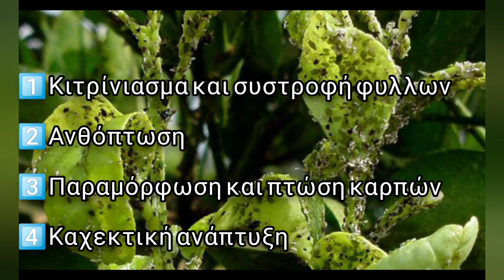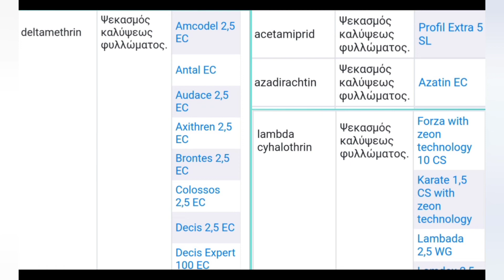Τα φυτά μου γέμισαν έντομα‼️ΤΙ ΚΑΝΩ❓ΑΦΙΔΕΣ ή ΜΕΛΙΓΚΡΑ | Στοιχεία | Συμπτώματα | Καταπολέμηση❗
▶️ΤΑ ΦΥΤΑ ΜΟΥ ΕΧΟΥΝ ΓΕΜΙΣΕΙ ΕΝΤΟΜΑ🌿
ΤΙ ΝΑ ΚΑΝΩ❓❓❓

📌ΑΦΙΔΕΣ ή ΜΕΛΙΓΚΡΑ 🦗🦗

🔎Υπάρχουν παρά πολλά είδη αφίδας σε πολλές αποχρώσεις όπως πράσινη, κίτρινη, άσπρη μαύρη κ.α.
‼️Αναπτύσσουν πάντα μεγάλους πληθυσμούς και δεν τις συναντάμε μεμονωμένα.
🥚Κάθε ενήλικο θυληκό ζει 25 μέρες και γενάει έως και 80 αυγά.
🌡Ιδανικές θερμοκρασίες για το εντομο ειναι 20-26 °C

🍂Προκαλούν κιτρίνιασμα και συστροφή φύλλων, πτώση ανθέων, παραμόρφωση και πτώση καρπών και γενικά καχεκτική ανάπτυξη στα φυτά.

🍁Τα μελιτωδη αποχωρηματα που αφήνουν μπορουν να προκαλεσουν δευτερογενείς μολύνσεις από μυκητολογικες ασθένειες όπως η καπνιά.
🍁Μπορούν να αποτελέσουν φορέα μετάδοσης ιώσεων σε αρκετές καλλιέργειες.

🧴Βιολογική αντιμετώπιση
🔸Διάλυμα θερινου πολτου
🔸Έλαιο ελαιοκαμβης
🔸Ωφέλιμα εντομα 🐞

🧴Χημική αντιμετώπιση
🔸Εγκεκριμένα εντομοκτόνα

➡️Για οποιαδήποτε ερώτηση μπορείτε να αφήσετε το σχόλιο σας στο βίντεο ή να στείλετε τις ερωτήσεις σας στο παρακάτω email.

🖥Ακολουθήστε μας στο YouTube και στη σελίδα μας στο Facebook για περισσότερα βίντεο🎥.